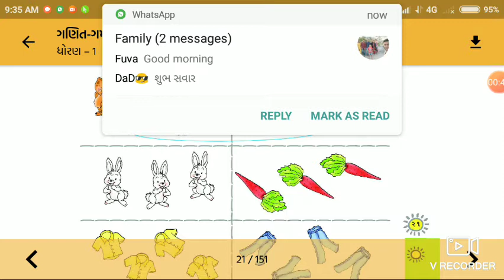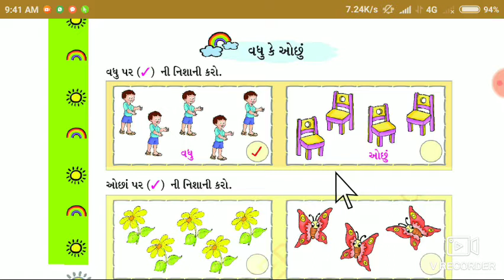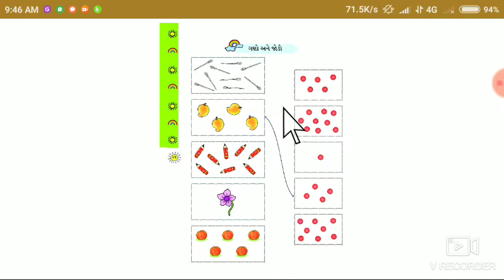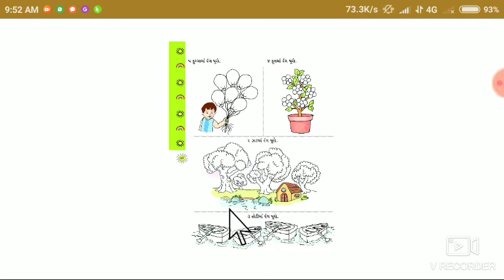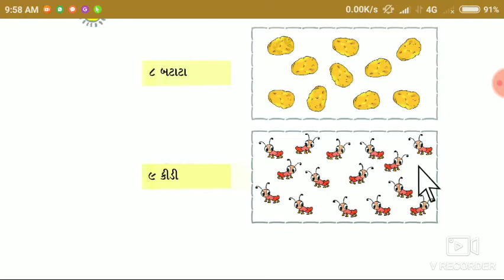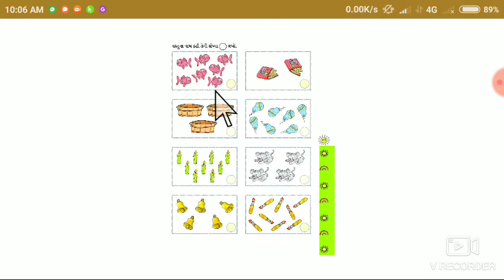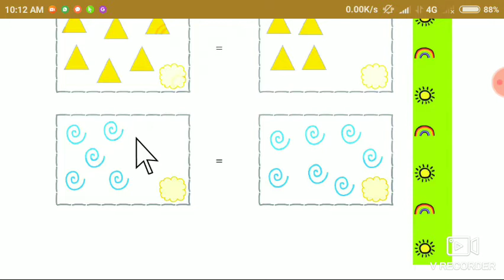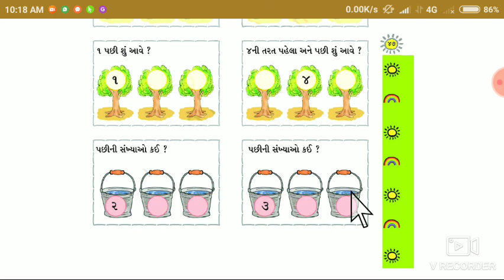ધોરણ 1 ગણિત ગમ્મત Lesson 2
Hemlata ben